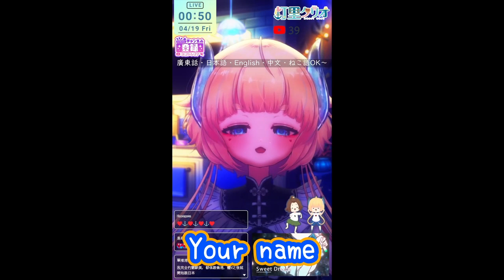港V英語好聲音：Set Fire to the Rain [灯里クリオ/HKVtuber] [香港Vtuber直播精華]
未經同意, 嚴禁轉載